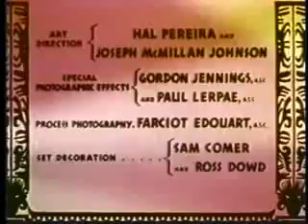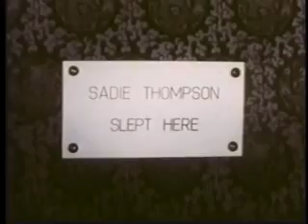"Road To Bali" starring Bing Crosby /Bob Hope and Dorothy Lamour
Road to Bali is a 1952 American comedy film directed by Hal Walker and starring Bing Crosby, Bob Hope, and Dorothy Lamour. Released by Paramount Pictures on November 19, 1952, the film is the sixth of the seven Road to … movies. It was the only entry in the series filmed in Technicolor and was the first to feature surprise cameo appearances from other well-known stars of the day.
Bing Crosby as George Cochran
Bob Hope as Harold Gridley
Dorothy Lamour as Princess Lala McTavish
Murvyn Vye as Prince Ken Arok
Peter Coe as Gung
Ralph Moody as Bhoma Da
Leon Askin as King Ramayana
Carolyn Jones as Eunice
Michael Ansara as Guard
Harry Cording as Verna's father